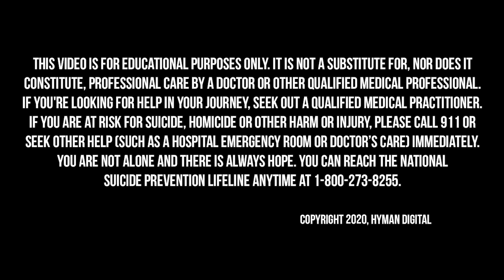EMDR: A Powerful Therapy for Healing Trauma with Dr. Stephen Dansiger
EMDR therapy, which stands for Eye Movement Desensitization and Reprocessing has been proven to help people recover from trauma and other distressing life experiences, including PTSD, anxiety, depression, and panic disorders, by resolving unprocessed traumatic memories in the brain.

Our brains have a natural way to recover from traumatic memories and events. This process involves communication between the amygdala, the hippocampus, and the prefrontal cortex. While many times traumatic experiences can be managed and resolved spontaneously, they may not be processed without help.

Stress responses are part of our natural fight, flight, or freeze instincts. When distress from a disturbing event remains, the upsetting images, thoughts, and emotions may create feelings of overwhelm, of being back in that moment, or of being “frozen in time.” EMDR therapy helps the brain process these memories, and allows normal healing to resume. The experience is still remembered, but the fight, flight, or freeze response from the original event is resolved.

On today’s Broken Brain Podcast, our host Dhru talks to Dr. Stephen Dansiger, a master EMDR therapist. Dr. Dansiger developed the MET(T)A Protocol—a system combining Mindfulness and EMDR Therapy—which aims to combine Buddhist Mindfulness and EMDR Therapy. Dr. Dansiger has practiced Buddhist mindfulness for over 30 years, including a one-year residency at a Zen monastery. He is the author of five books covering clinician self-care, Buddhist psychology, anger management, EMDR Therapy, and the 12 step process.

In this episode, Dhru and Dr. Dansiger talk about how EMDR therapy is different from other therapies, how it affects the brain, and who can benefit from it. Dr. Dansiger also walks us through what an EMDR therapy session looks like, and he shares stories of patients who have experienced EMDR therapy and what it has meant for them in their life.

In this episode, we dive into:

 - What is EMDR therapy (4:55)
 - Traumatic memories and where they’re stored in the brain (8:19)
 - What an EMDR therapy session looks like (13:23)
 - What happens in the brain that makes EMDR therapy so powerful (26:39)
 - Case studies from Dr. Dansiger’s practice (35:48)
 - The best way to explore EMDR therapy and where to find a therapist (42:30)

- Trauma and the 12 Steps: An Inclusive Guide to Enhancing Recovery by Jamie Marich

- Trauma and the 12 Steps: A Trauma Responsive Workbook by Jamie Marich and Dr. Stephen Dansiger

- Trauma and the 12 Steps: Daily Meditations and Reflections by Jamie Marich and Dr. Stephen Dansiger

- Clinical Dharma: A Path for Healers and Helpers by Dr. Stephen Dansiger

How you start your morning sets the tone for the day. I’m a huge fan of morning routines, because I think they can transform your ability to focus, sleep well, and get the most out of your day, especially in this busy, modern world.

What I’ve found is that the best way to begin your day is to feed your body the right information or the right nutrients. That’s why Dr. Mark Hyman and I created the Pegan Shake. It’s a nutritionally-packed morning blend designed to support healthy blood sugar, energy, and brain power.

It contains some of my most favorite brain boosting foods like MCT and avocado. It also features acacia fiber for healthy gut function and collagen, pumpkin, and pea protein to support muscle synthesis.

Dr. Dansiger